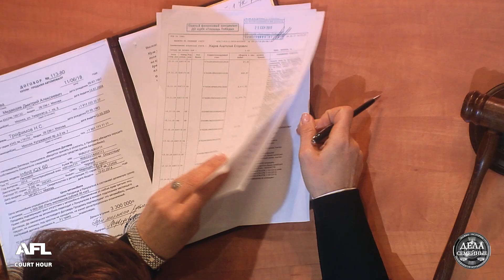Дела Семейные с Еленой Кутьиной. Наследство убитой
Сначала он убил свою жену, а потом вместо раскаяния решил разобраться с родителями погибшей. Преступник и родственники встретились в суде, ведь он захотел переоформить на них свои долги. Смотрите дело "Наследство убитой".

Ваш избранник оказался героем не вашего романа? Вас унизили и оскорбили? Ваш дом больше напоминает «палату №6»? Вы уже не в силах укрощать строптивость ваших близких? Помните, из любой трагедии можно извлечь полезный урок. Справедливая Елена Дмитриева и строгая Елена Кутьина берутся за самые сложные и запутанные дела.